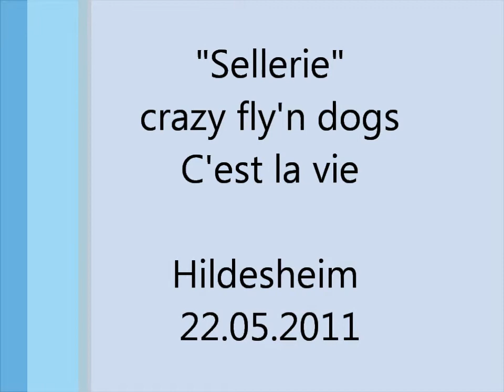crazy fly'n dogs C'est la vie - Hildesheim Mai 2011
Malinois "Sellerie" (crazy fly'n dogs C'est la vie) beim Agilityturnier in Hildesheim am 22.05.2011